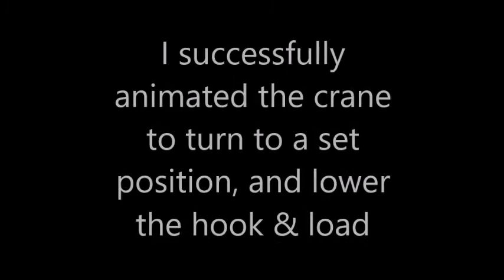Animation of an N Scale model crane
In this video, I show the results of using a Bakatronics BK-200 with a special program to animate an N Scale model crane. The system uses 2 small servos controlled by the BK-200 device to turn the crane to a specific position, stop and then lower the hook with a load on it. After a pre programmed time, the hook is lifted and the crane turns back to the "Home" position. This is just a test program and many other events or timings can be programmed for a realistic scene on a model layou